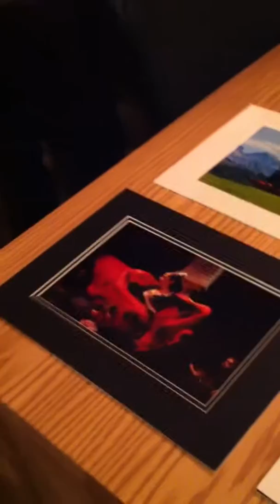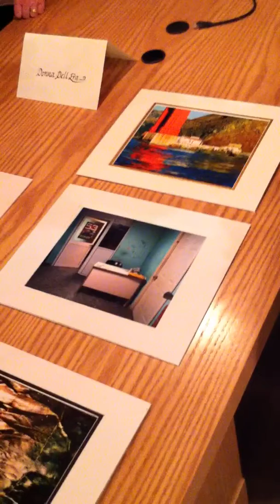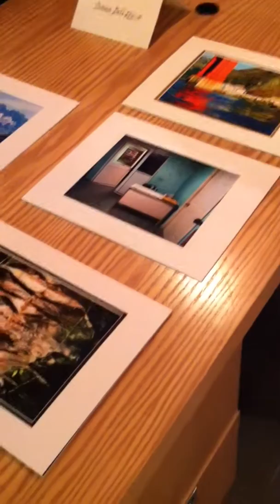David's Wednesday Walkers Show and Tell Video: Donna Dell'Era's photographs